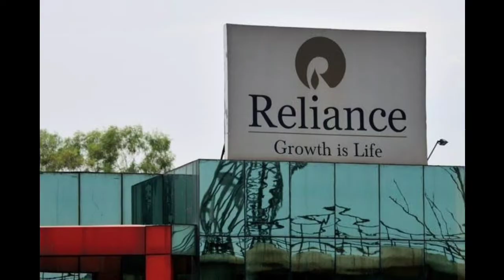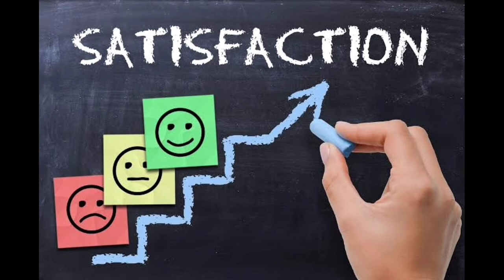Kanchan Chaudhary - India’s 1st Woman DGP Who Changed the Face of the Police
Kanchan Chaudhary, the Trailblazing IPS Officer who was India’s 1st Woman DGP and second woman IPS officer after Kiran Bedi went on to become an icon for an entire generation of Indian women. She lived a life of service. Born in Himachal Pradesh, she grew up under very difficult circumstances. Kanchan’s parents were thrown out of their grandfather’s house over a domestic dispute when she was just seven years old. Her parents, however, dusted themselves and worked hard to cultivate a fallow piece of farmland, which was their ancestral property. But, it wasn’t easy and her parents struggled to make ends meet. Once the land had begun to yield an income, her grandfather’s family sold it to notorious local smugglers. “These thugs came armed to the land and threw dad and his helpers out. My father almost lost his life to these thugs. Dad went to court against it. From then on, I remember my father going to different courts to follow up on his increasing number of legal cases. I too started going from office to office, trying to get the police to register a case against my father’s aggressors. I appealed to senior police officers, the governor of the state and also the then PM – Mrs. Indira Gandhi,” she tells Life Beyond Numbers. Following this experience, she had a burning desire to join the Indian Police Service to serve justice. She did her schooling from Amritsar and college from Delhi. Nonetheless, working in a heavily male-dominated profession had its real share of challenges.  She was the only woman amongst 90 men during her training, and her instructors thought she would quit the service. However, she was made of sterner stuff and made it through. In fact, she believed that being a woman and possessing the qualities of patience and empathy helped her police better because people trusted her more. Her first posting came in 1975, when she took over as Additional Superintendent of Police at Malihabad in Lucknow district, an area famous for its Dasheri mangoes and dacoits. Within a year, 13 of them were nabbed by the police, including a certain Makhan Singh who had evaded the police for over a decade. One of the major cases that she handled included the brutal murder of seven-time national badminton champion Syed Modi, who was gunned down by unknown assailants in 1987 in Lucknow. As the Superintendent of Police at the Crime Branch, CBI, she investigated the case. Kanchan would go onto investigate other high-profile cases like the Reliance-Bombay Dyeing case, besides other white-collar crimes. For her efforts, she was awarded the Police Medal for Meritorious Services in 1989. She also received President's Medal for Distinguished Services in 1997 and Rajiv Gandhi Award for Excellent All Round Performance and as an Outstanding Woman Achiever, 2004. However, what really gave her satisfaction was helping other women in distress, particularly those suffering from domestic violence and sexual assault. Speaking to The Tribune, she talks about one particular case in Meerut when she was posted as DIG.  One day, a badly beaten up Muslim woman came to me. She told me that her husband had been assaulting her. I looked into the matter and followed it up for several weeks. A few months later, I saw a good-looking woman breeze into my office with a smile on her lips. She was the same woman. It gave me so much of joy. It gives me goosebumps whenever I think about it. So, there have been a number of such cases and my joy has been that I have been able to contribute towards improving other people’s lives, she says. Subsequently, as the first woman DGP of a state i.e Uttarakhand, she battled the bias against women in service. She took the initiative of giving women home guards the responsibility of manning traffic points in cities. Kanchan’s parents supported their daughter throughout and also helped her in raising her two daughters. When she retired in 2007, her father Madan Mohan Chaudhary went from Amritsar to Uttarakhand to be with his daughter at the farewell function. She passed away on 26th August 2019. In losing Kanchan, the country has lost an icon of the Indian Police Service. In the words of the IPS Association, she was an officer with “sterling qualities of head and heart” who never felt the need to impose physical violence upon suspects to get answers. One can say this for very few police officers in this country.

 “JAI HIND”
To Know More: